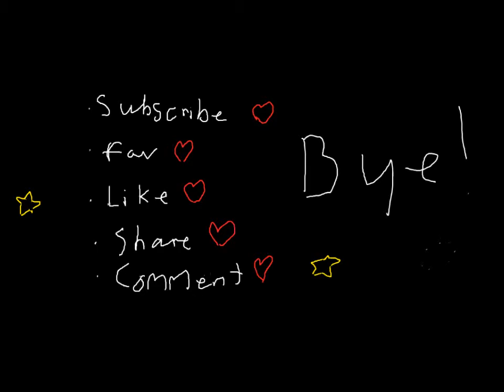Demons Vs Fairyland - gameplay and commentary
Trying out a game called deamons vs fairyland.